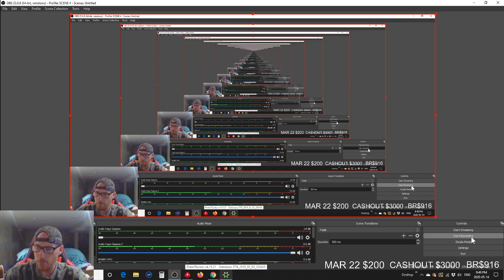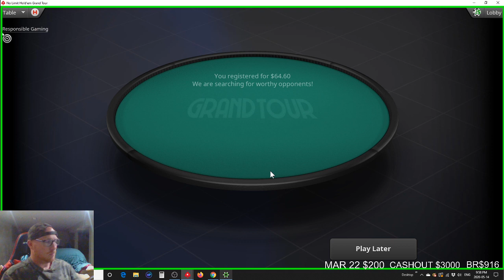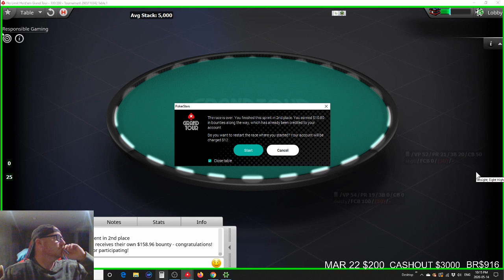POKERSTARS GRAND TOUR, CAN OUR LUCK CHANGE??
POKERSTARS GRAND TOUR SESSION

🎵 Track Info:

Title: Spaceship by Declan DP